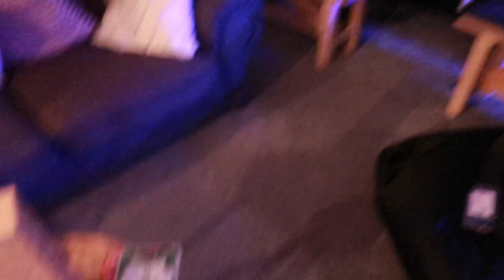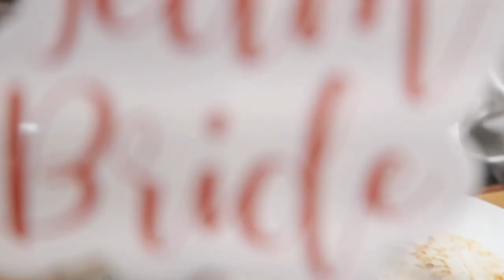MY HEN DO VLOG | Weekly Vlog #43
Hello and welcome to this little corner of the internet

If you would like to access my revision materials, follow this

Over here I am trying to support you as students to make your life easier. One of those ways is through STUDENT AMAZON PRIME